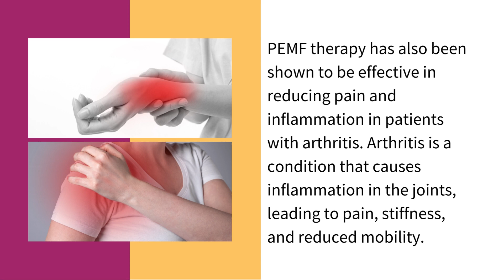Does PEMF Help Nerve Pain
Nerve pain can be debilitating and severely impact your quality of life. Sufferers of nerve pain, arthritis and neuropathy may have difficulty managing their symptoms with traditional treatments. PEMF therapy offers those seeking a non-invasive, drug-free route to improved quality of life an attractive choice. This alternative has been scientifically proven to yield real results! By reading this blog, you'll gain insight into whether PEMF therapy offers a viable option for managing certain medical conditions. Unlock the evidence and make an informed decision about your treatment plan with confidence!

What is PEMF Therapy?

PEMF therapy harnesses the power of low-frequency electromagnetic waves to stimulate healing and promote wellness. This natural remedy has been proven effective in treating a variety of conditions, such as arthritis, neuropathy, and nerve pain - with many finding relief from inflammation and improved circulation upon treatment.

How Does PEMF Therapy Work?

PEMF therapy works by applying low-frequency electromagnetic waves to the body. These waves penetrate the body's tissues and stimulate the cells and tissues, promoting healing and reducing inflammation. PEMF therapy has demonstrated remarkable benefits to overall wellbeing - from increasing blood flows and energy production, to promoting tissue growth for healthier bodies. This leads to reduced pain and inflammation and improved overall health and wellness.

PEMF therapy proves to be a reliable and effective treatment for nerve pain. Multiple studies have demonstrated its ability to reduce discomfort as well as improve both neural functionality & regeneration in patients with conditions such as diabetic neuropathy or sciatic injury.

PEMF therapy has proven to be an effective treatment for nerve pain, but that's not where the benefits end! By fostering improved sleep patterns and reduced stress levels, as well as boosting moods, this revolutionary technique can help you reach a truly holistic level of health and wellbeing.

Does PEMF Help Arthritis?

PEMF therapy has become a popular choice for reducing pain, stiffness, and inflammation associated with arthritis. This non-invasive electromagnetic treatment has proven to be effective in studies on both osteoarthritis and rheumatoid arthritis - allowing patients greater flexibility while they regain their mobility! Research indicates that this cutting edge technology can successfully decrease levels of joint soreness caused by wear & tear or autoimmune disorders.

Does PEMF Help Neuropathy?

PEMF therapy has been scientifically verified as an effective treatment for neuropathy-related pain and nerve function complications. This condition can lead to sensory disturbances such as numbness, tingling and discomfort; however, studies have shown the use of this innovative technique significantly improves nerve functioning while providing relief for affected individuals.

PEMF therapy is an excellent alternative for individuals looking to reduce nerve pain, arthritis-related discomfort and neuropathy. It has been found to have positive effects on reducing inflammation and improving overall health with no drugs or invasive measures needed! Many patients attest that this treatment option brings about significant relief from their condition’s symptoms, resulting in improved quality of life without the use of medication.

Do you suffer from nerve pain, arthritic or neuropathic discomfort? Does PEMF Help Nerve Pain? Does PEMF Help Arthritis? Our team of highly experienced professionals are here to provide unparalleled consultation services.